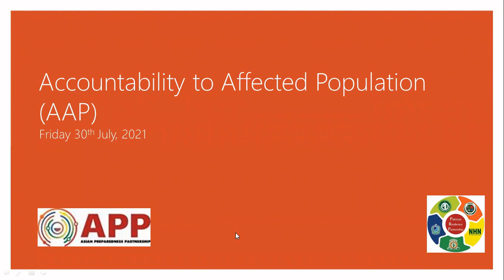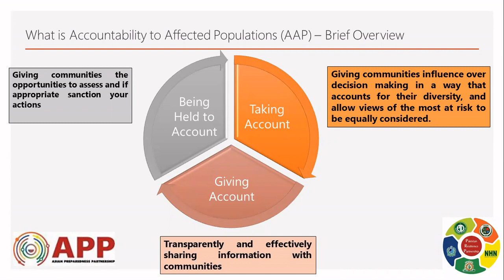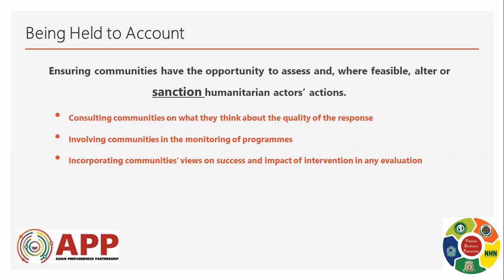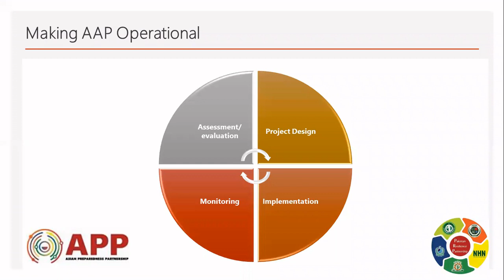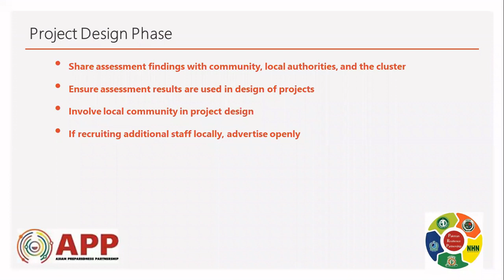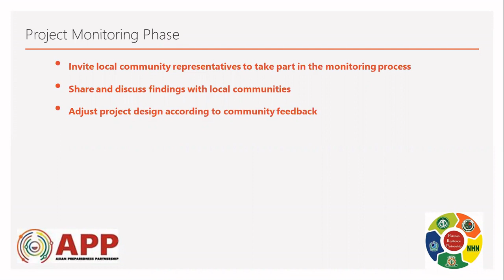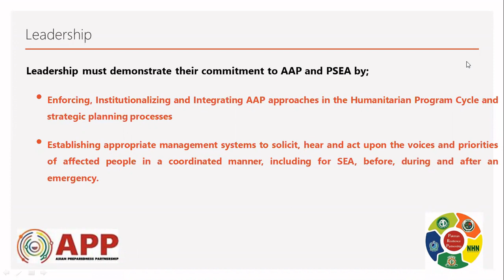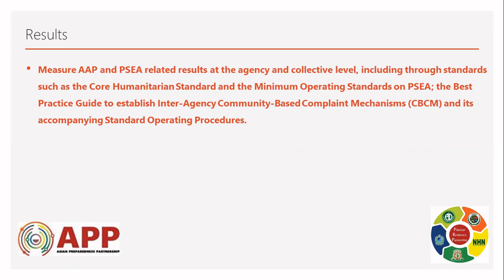Webinar recording on Accountability to Affected Population